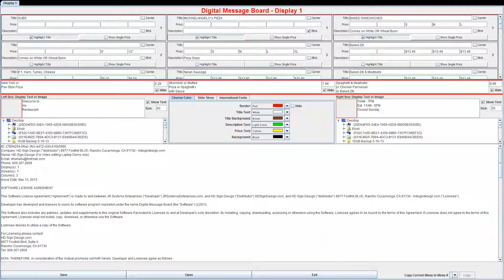Digital Message Board - Pizza - Offered by HD Sign Design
Digital Signage have been around for a few years, but just within the last year the consumer displays and TVs have been using much more advanced technology at much better price point.

 From Full Array (True LED) Technology Running @ 500 Nits Brightness with 1920 x 1080 Resolution in Sizes 32? / 42?/ 47?/ 55?/ 80? OR 90? to Mini Net book running 720P / 1080P Format HDMI output Interface. at prices from $800 to $10,000.

 We can help you utilize these affordable cutting-edge technology displays to get more business in your door 24/7. We can put an advertising campaign displaying as many massages as you want; thru the LED Window Display. driving more business into your store.

 This is the most powerful digital board, yet the easiest to edit; you can edit it to your specification in less than 60 Minutes. Useful in any business, retail, wholesale,or services.
     You can write it in your native language, to display a price lists, items description, services highlights, or just simply a rotating picture and video slide show.